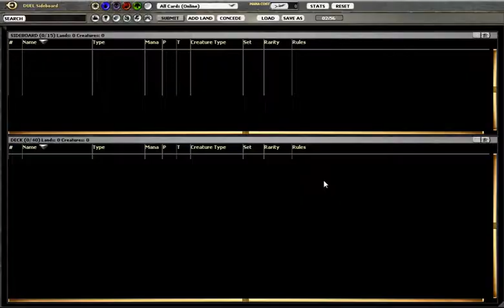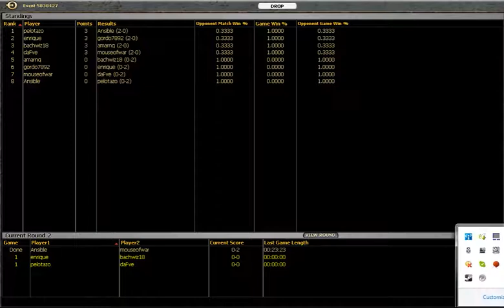M14 Sealed #1 - Match 2